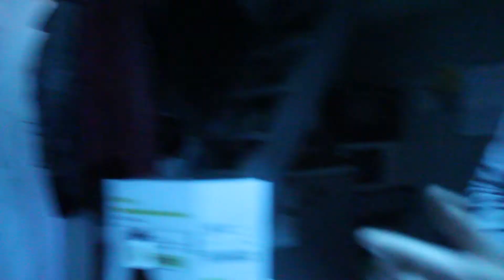DANCE ME, I'M A GALLERY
audio/video evening by Marika and Nikos
at 4Bid gallery OT301 29/03/14

dance me I'm line up:

16h -- 20h DANCE ME I'm filming. Film direction by Marika D Mandil

16h -- 18h D DANCE ME I'm filming. "BIRTH ", dancer Donika Ilieva -- Davis

18h -- 20h DANCE ME I'm filming. "HIGHS AND LOWS", dancer Irina Baldini, Matsushita Masako

20h -- 22h DANCE ME I'm "PARALELS". Music performance by Yiannis & Pavel
Parallels its about the power of sound, and emotional as physical vibrations it creates in your body. It takes inspirations from all time zones and time periods, from the far oriental ethnic to the modern classical electronic sound, from Japan to the decaying Detroit, from Dubai to Berlin.
Researching, recording, making software to make the sound, producing, mixing all this together in a parallel patterns creating soundscapes melodies and atmosphere that is out of the home media comfort zone, classical instruments on top of analog samples , sounds you never heard of know existed, new sounds from satellites recording the deepness of outer space. All of this is in order to create a space of total sensory Immersion!

22h-23h DANCE ME I'm "NOway" performance by D.N/0 music by LVM & ENKA

23h -- 03h DANCE ME I'm TECHNO dj performance by Shortcut and ENKA visuals by cremaster 1-5